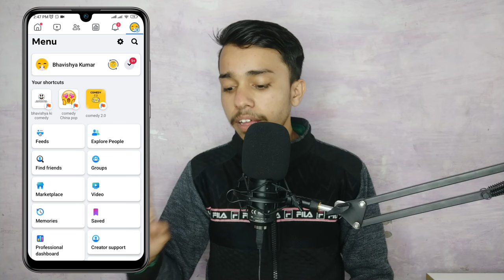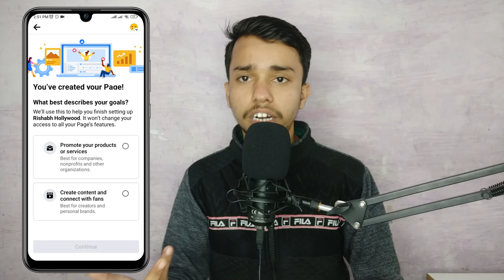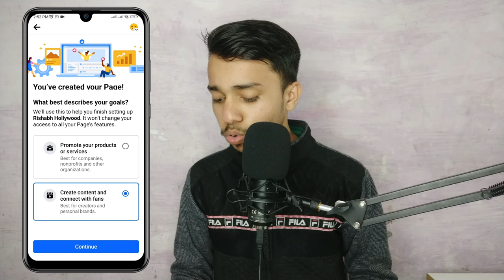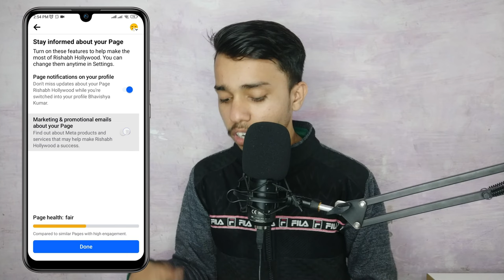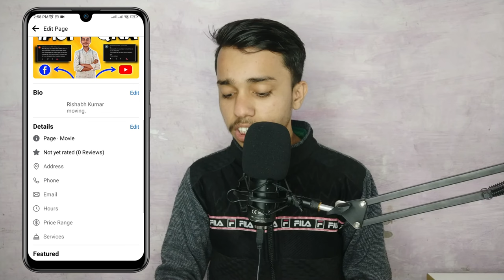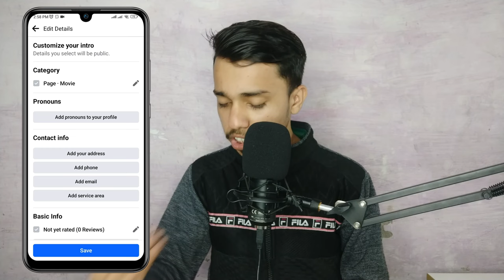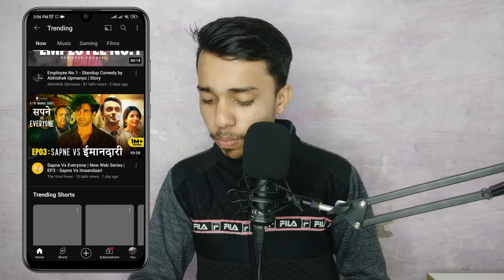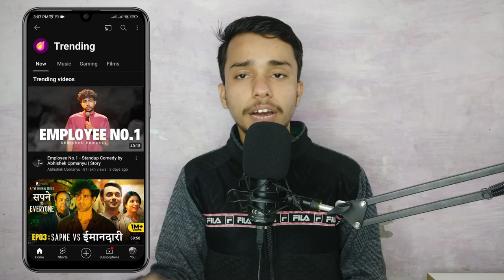Facebook Page Banane से लेकर 5000 followers complete करने तक 2024 | Facebook Page Kaise Banaye?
Facebook Page Banane से लेकर 5000 followers complete करने तक
Facebook Page Kaise Banaye? | How To Create Facebook Page | Facebook Se Paise Kaise Kamaye ?